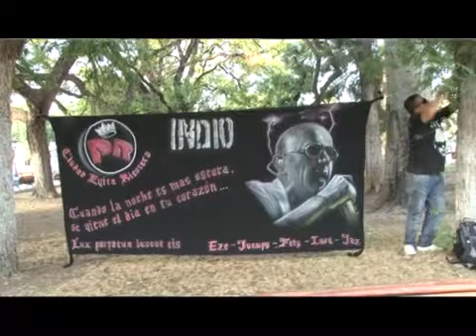INDIO SOLARI EN MENDOZA - 15-12-14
INFORME: INDIO SOLARI EN MENDOZA - 15-12-14